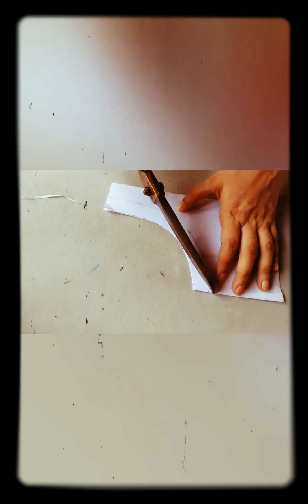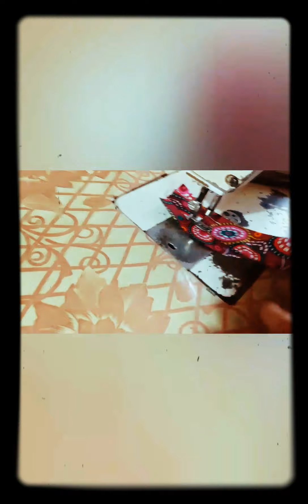neck design with pipping.How to install pipping